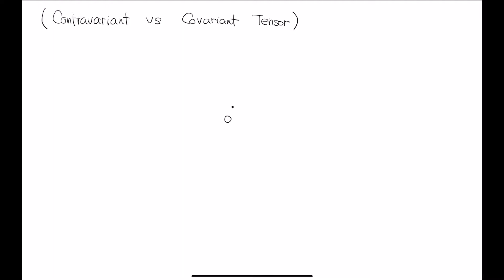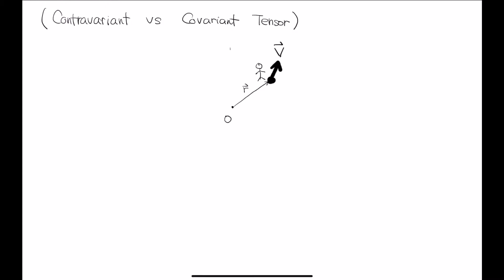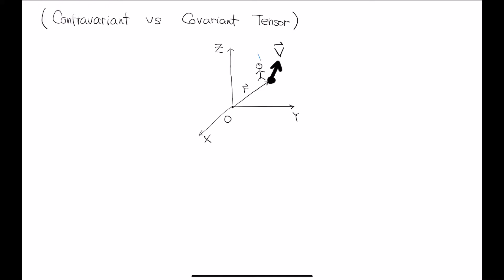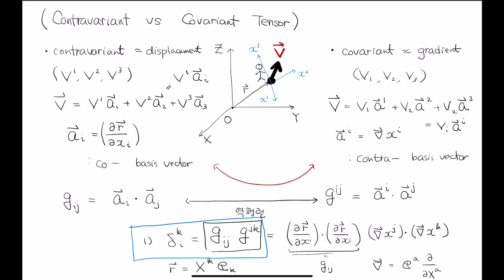MathPhys1 (37-2)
contravariant 그리고  covariant tensor 개념 정리